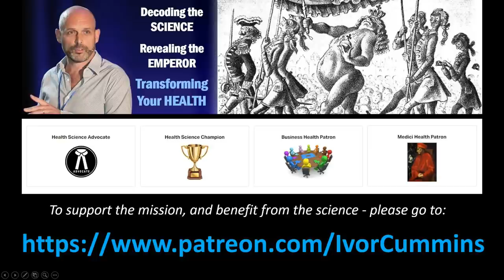Podcast Episode 90: A Short Message to my Network and Supporters!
Hey everyone!  This is kind of a special video - as it is the first time I have "asked for something back". I explain in the video that the time has come to raise direct support, as otherwise I may drift away from trailblazing in health science, and back towards more corporate-style work. I would rather double down on my mission of the past 8 years - covering every aspect of achieving optimal health for you and your families. I in addition also want to finish the job I started in April 2020 - to bring clarity on the real science behind our current viral challenge.
Thank you so much, for what you can do to support me and more importantly - the mission!

For monthly donation to support me directly, or give a one-off payment - simply use the following